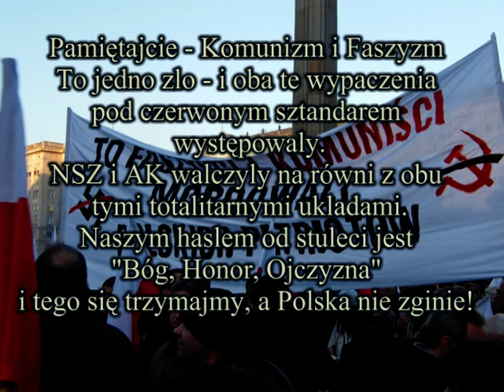O cześć wam panowie z Lublina wykonanie Edward Snopek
nagranie z 2010 lub 2011 roku